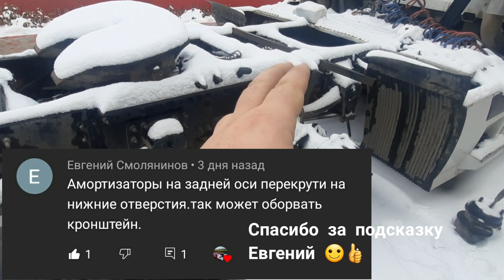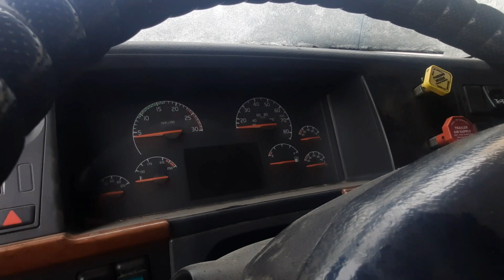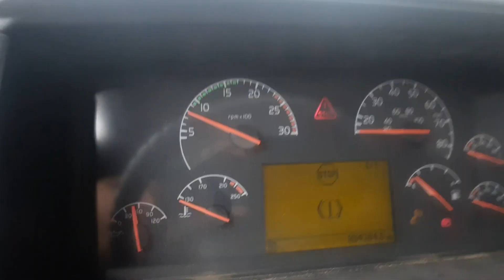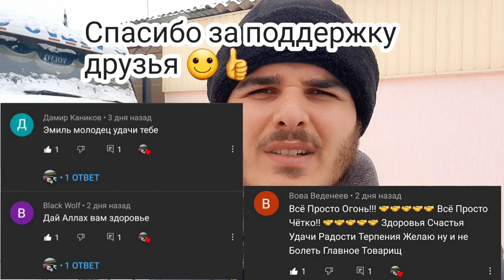Где купить запчасти для Вольво ВНЛ В КАЗАХСТАНЕ ?